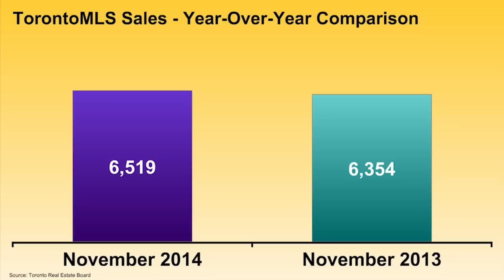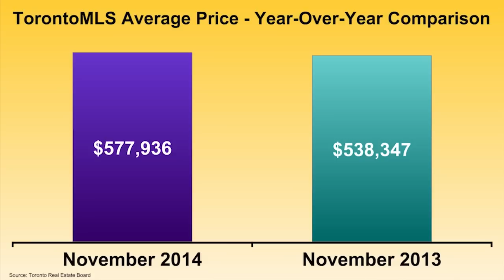Market Watch November 2014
Jason Mercer - Senior Manager, Market Analysis, discusses the Market Watch Report for November 2014.